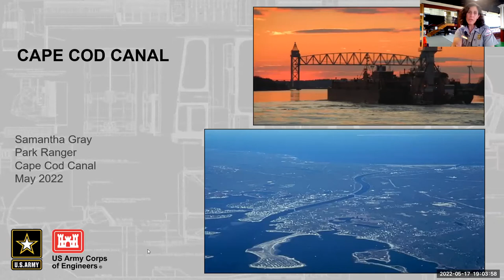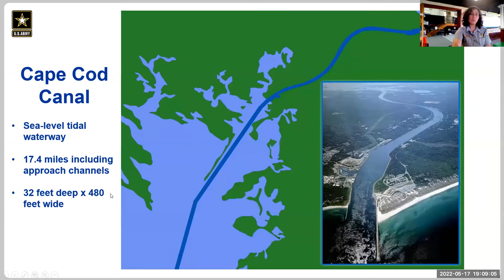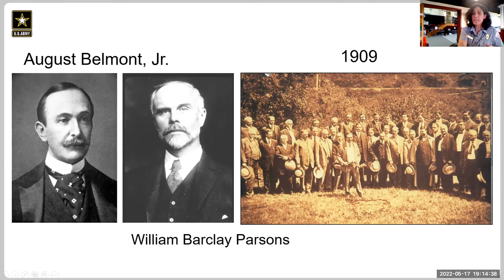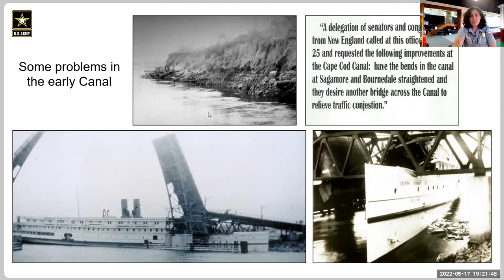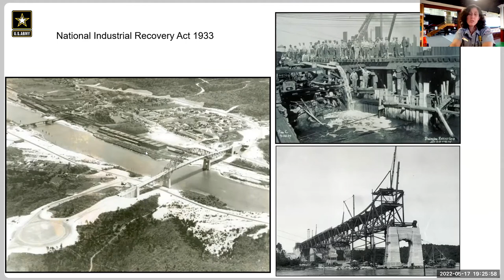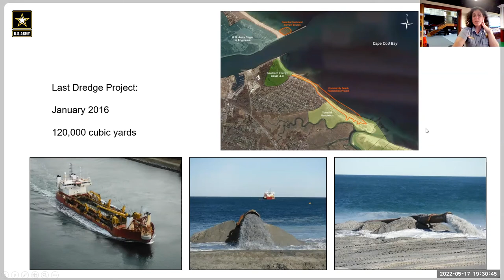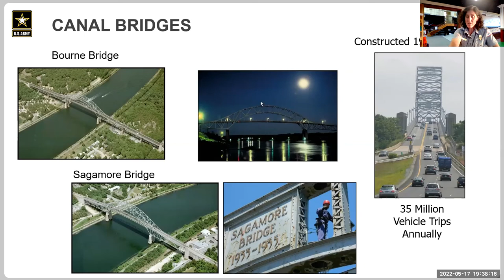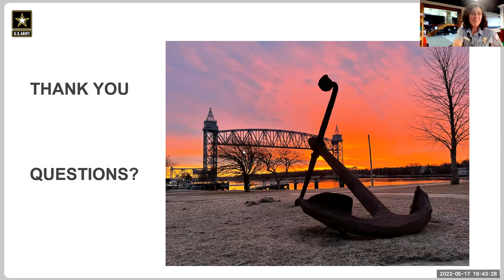The History of the Cape Cod Canal (5/17/22)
This program is rescheduled from April 12th.

Millions of people cross the bridges over the Cape Cod Canal each year. But how many know what this engineering marvel is all about? Samantha Gray, an US Army Corps of Engineers Park Ranger, will present a heavily visual program that offers excellent insight into the rich history, fascinating features, and vigilant operation of the Cape Cod Canal. The presentation will be followed by a Q&A session.

Samantha Gray is an Interpretive Park Ranger with the U.S. Army Corps of Engineers at the Cape Cod Canal. She’s worked at the Canal for 25 years, where she manages the Canal’s Interpretive Services and Outreach Programs, as well as the Cape Cod Canal Visitor Center in Sandwich, Massachusetts. As an interpreter, Ms. Gray reveals and relates the Canal’s unique history, features and operations to people of all ages. For her work, she has been selected by USACE for multiple awards including regional Interpreter of the Year and the American Recreation Coalition's Legends Award. Ms. Gray earned her degree in Conservation of Natural Resources from Long Island University.